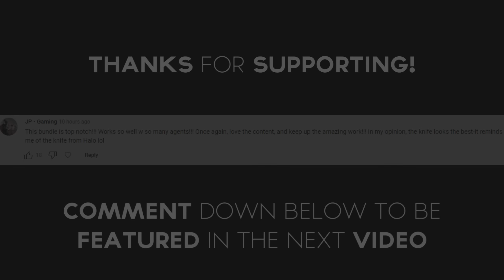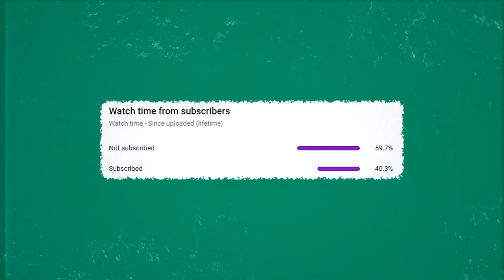DESTROYING STREAMERS on LOTUS (*NEW* VALORANT Map)